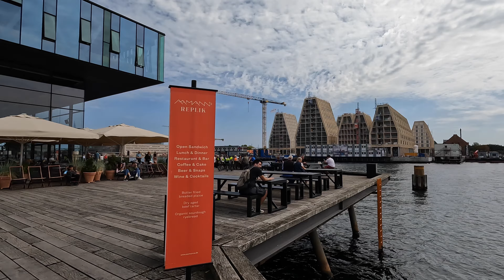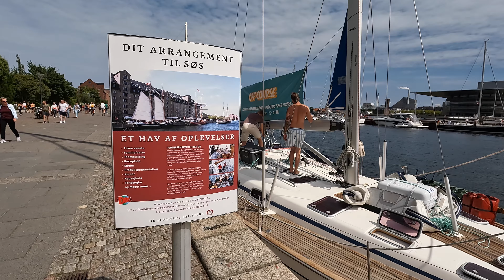4K WALKING TOUR IN COPENHAGEN : DENMARK [EP 22]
EUROPE 2022 ROAD TRIP
4K Walking Tour in Copenhagen denmark

 Copenhagen was founded in the 10th century, originally as a Viking fishing village, and became the capital of Denmark in the early 15th century. During the 17th century, under the reign of Christian IV, it developed into an important regional center, consolidating its position as the capital of Denmark and Norway. In the 18th century the city was hit by the plague and by fires, later passing into a new phase of development, during which, among other things, the Frederikstaden area developed as well as cultural institutions such as the Royal Theater and the Royal Academy of Fine Arts.
  It is located on the eastern side of the island of Sälainen, 42 kilometers northwest of Malmö, Sweden, and 164 kilometers northeast of Odense. The city also extends over parts of Ameya Island while also encompassing Fredericksburg, which is a municipality in its own right.

 Η Κοπεγχάγη ιδρύθηκε τον 10ο αιώνα, αρχικά ως ψαροχώρι των Βίκινγκ, και έγινε πρωτεύουσα της Δανίας στις αρχές του 15ου αιώνα. Κατά τη διάρκεια του 17ου αιώνα, υπό τη βασιλεία του Χριστιανού Δ΄, αναπτύχθηκε σε σημαντικό περιφερειακό κέντρο, εδραιώνοντας τη θέση της ως πρωτεύουσα της Δανίας και της Νορβηγίας. Τον 18ο αιώνα η πόλη επλήγη από την πανούκλα και από πυρκαγιές, περνώντας αργότερα σε νέα φάση ανάπτυξης, κατά την οποία μεταξύ άλλων αναπτύχθηκε η περιοχή Φρέντερικσταντεν καθώς και πολιτιστικά ιδρύματα όπως το βασιλικό Θέατρο και η βασιλική Ακαδημία Καλών Τεχνών.
 Βρίσκεται στην ανατολική πλευρά του νησιού Σέλαιν, 42 χιλιόμετρα βορειοδυτικά του Μάλμε της Σουηδίας και 164 χιλιόμετρα βορειοανατολικά του Όντενσε. Η πόλη εκτείνεται και σε τμήματα του νησιού Άμεγια ενώ περικλείει και το Φρέντερικσμπεργκ.

// Time of the journey: July - August 2022

Driving my HONDA CIVIC.

//Filmed with:
Camera: Sony a6500
Tripod: Manfrotto BeFree Live